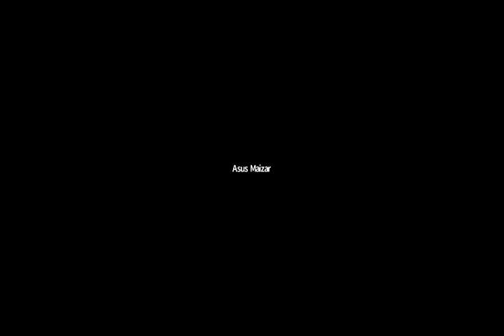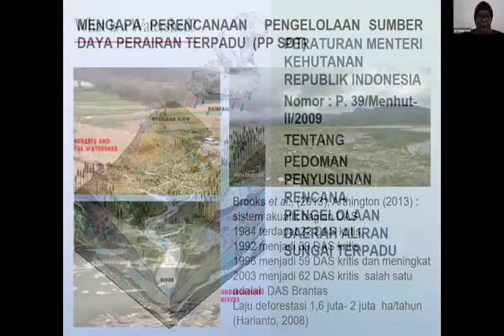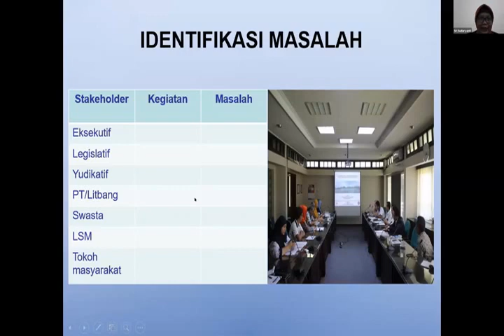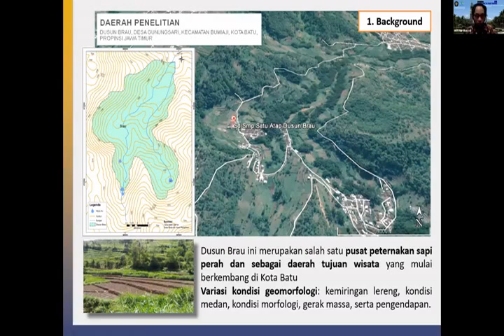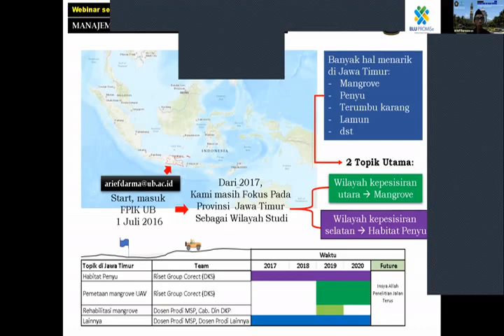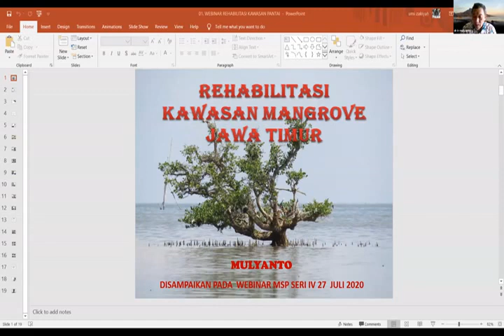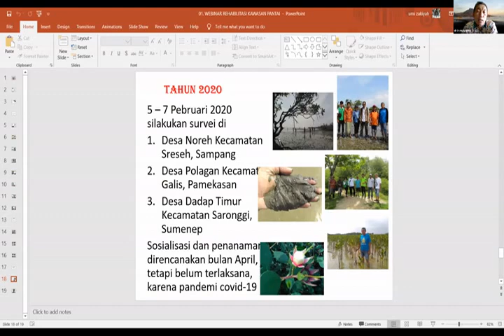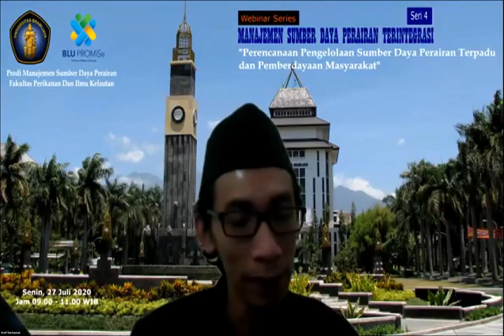Webinar MSP Series 4: Konsep dan Teknologi untuk Pengelolaan Sumberdaya Perairan Terintegrasi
Pada series ini, pemateri membahas mengenai konsep pengelolaan sumberdaya perairan terintegrasi, mulai hulu sampai dengan pesisir. Selain itu, dipaparkan juga penerapan teknologi khususnya penginderaan jauh untuk merencanakan kegiatan konservasi dan rehabilitasi. Terakhir, aspek pendekatan sosial menjadi bagian penting dari kegiatan konservasi yang dilaksanakan.